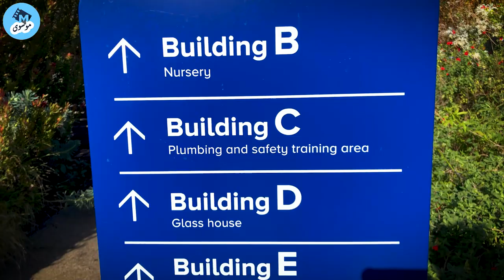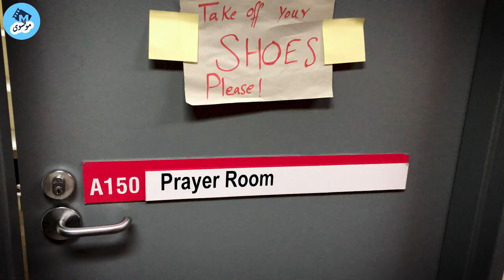Vlog 30 | Studying in TAFE | Chisholm Institute | Melbourne, Australia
I'm studying ESL in TAFE (Cranbourne campus) of Chisholm Institute. Calm and Clean environment for students. I enjoy going there and learning alot of things.

People who are living in Quetta. Contact with IRFAN about the books : -
Instagram.com/readgret_01